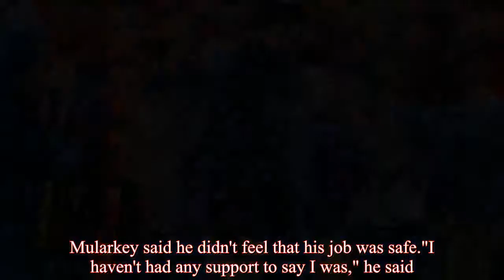Tennessee Titans coach Mike Mularkey calls having to listen to reports about job status 'ridiculous'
Mularkey on job status: When it affects my family, it affects me (0:35)  KANSAS CITY, Mo. -- The Tennessee Titans' first playoff win since 2003 erased lingering questions about coach Mike Mularkey being fired after the season, but after the game, he was upset that it had come to this. For the second consecutive week, Mularkey's job security was the main topic on the morning of the biggest game for the franchise in nine years. An emotional Mularkey called having to hear those reports "ridiculous," and he was upset with the Titans organization for letting them linger. The young offensive stars accounted for all three of the Titans' second-half TDs in helping the team come back from a 21-3 halftime deficit Saturday. Titans QB Marcus Mariota became the first player in the Super Bowl era to record a pass TD and receiving TD in a single playoff game -- and he did so on the same play, when Chiefs DB Darrelle Revis batted Mariota's throw back to the QB for a 6-yard score. "I don't think it's fair to my family," Mularkey said after the Titans came back to beat the Chiefs 22-21 in his first playoff appearance as a head coach. "When it has an effect on my family, it has an effect on me.So it had a big effect on me. " NFL Network reported Saturday morning that Mularkey could be fired with a loss Saturday. The same ominous report came out prior to the Titans' win-and-in Week 17 contest against the Jacksonville Jaguars. The Titans were preparing for a playoff game, but there was no word from the decision-makers in the organization about Mularkey's job security. Mularkey said he didn't feel that his job was safe."I haven't had any support to say I was," he said. "I just assumed the worst." It seemed significant that Mularkey, a family-oriented man, spent several minutes before the game taking pictures and soaking in the moment with his wife, Betsy. After Tennessee's win, several Titans players defended the job Mularkey has done with the team, which included leading it to its first playoff berth in nearly a decade. "Coach Mularkey had done an incredible job of handling this entire situation, and I think he's done a great job of keeping this team together, keeping us focused on our task at hand," quarterback Marcus Mariota said. "He's done a great job." Mariota's Year 3 regression is one of the biggest reasons there were questions concerning Mularkey's job security. The young quarterback, who played well in his first playoff game, has been supportive of the coach throughout the season. Mularkey is 18-14 as the Titans' full-time head coach since taking over in January 2016. He will be entering the final year of his contract once Tennessee's season is over. Mularkey said a couple of weeks ago that he had no talks with the team about an extension. "That's crazy.You heard of that on Mularkey? That man has put us in great position to be successful. I'm happy to have him as a head coach," linebacker Brian Orakpo said."Good Lord.I can't believe people talking about him